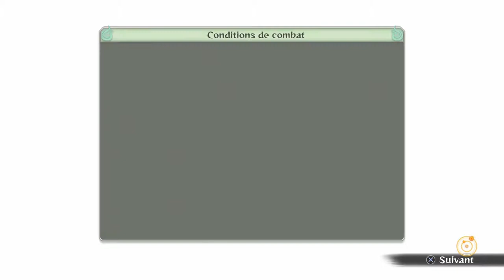Naruto Shippuden Ultimate Ninja Storm 4 part 26 1